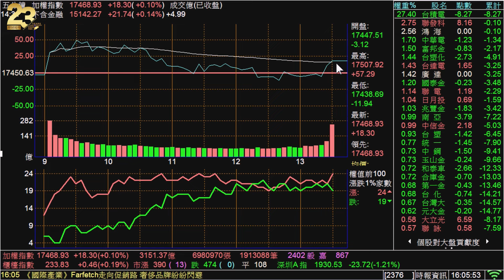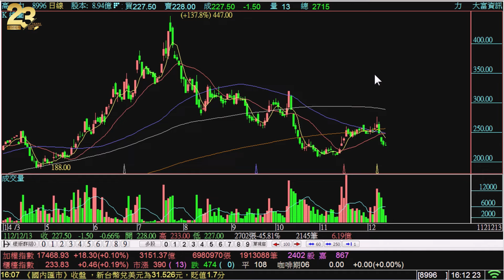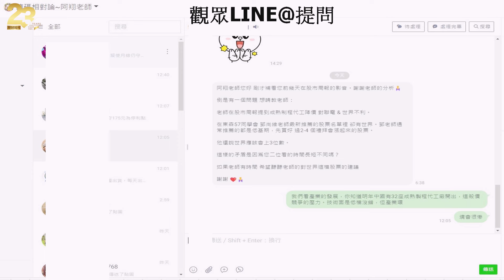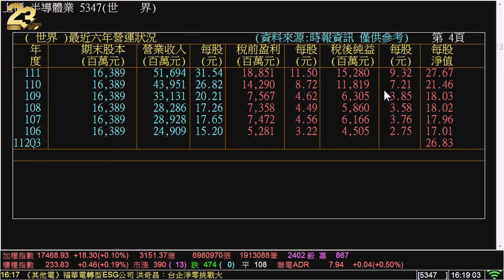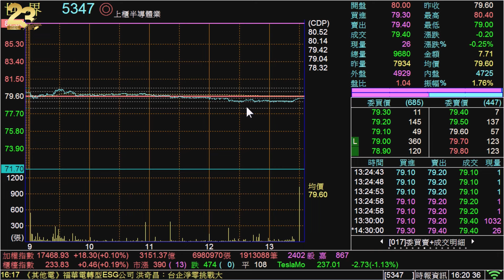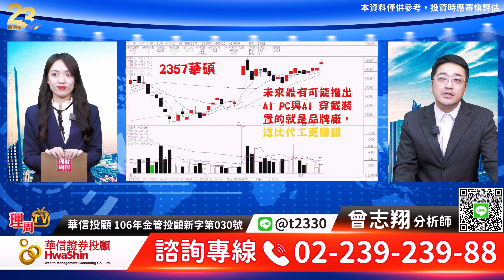理周TV-20231213盤後-曾志翔 股昇翔起／觀眾提問：聯電、力積電、世界 AI PC題材開始發燒